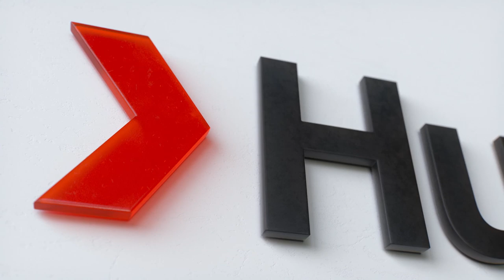TEDxSydney 2018 | Fast Ideas | Fraser Orford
You’re in the shower and it comes to you. It builds while on the commute to work. You’re at your desk, 3pm comes around, and you start to really flesh it out. Everyone has at least one great idea that comes when they least expect it.

In this fun, fast paced segment, watch as members of the TEDxSydney 2018 audience joined us on stage to share their Fast Idea in 30 seconds flat in front of more than 5000 people!

Hosted by Fraser Orford. TEDxSydney Curator This talk was given at a TEDx event using the TED conference format but independently organized by a local community.